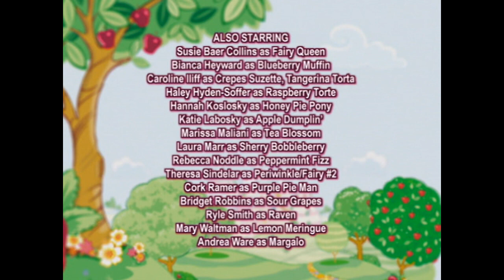Moranguinho - Temporada 3 Episódio 3 - Quando A Fada Vem Para Ficar (Dublado em PT-BR)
Eu não sou dona da Moranguinho. nem do American Greetings nem do DIC. Os direitos são reservados à eles.

Strawberry Shortcake ™ created by Muriel Fahrion